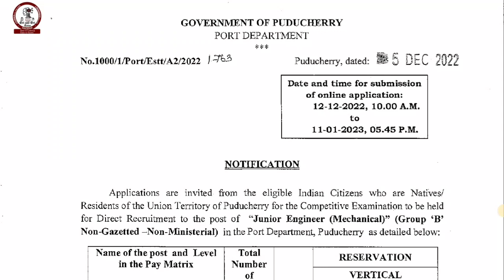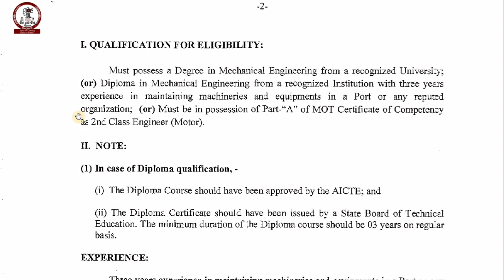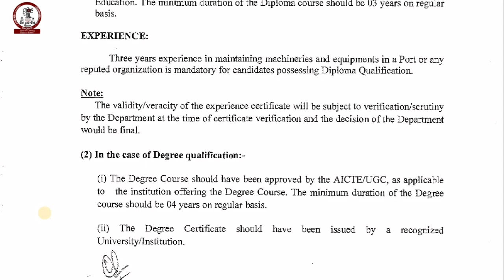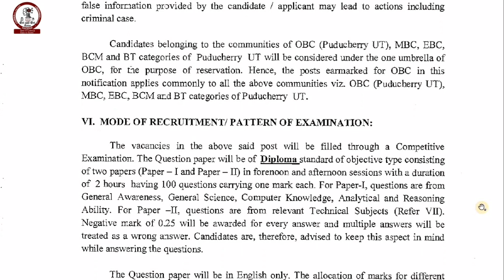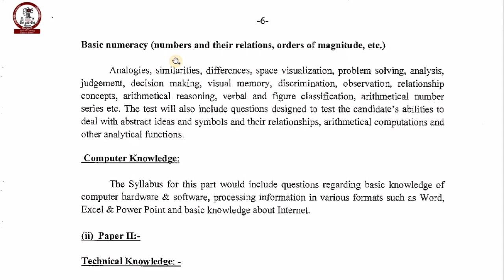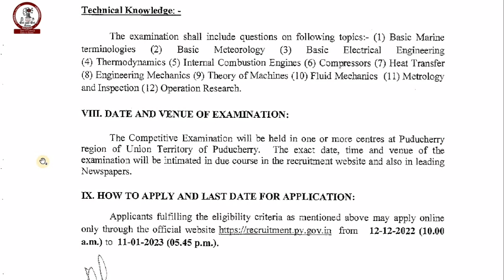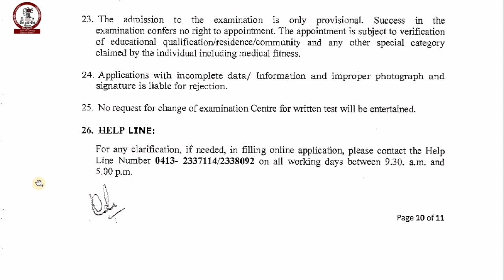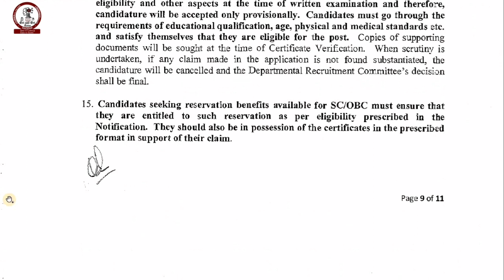Puducherry Junior Engineer mechanical post Notification 2022 in port department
In this session we are going to see Puducherry Junior Engineer mechanical Notification 2022 in port department
Our Channel Motto: Easy to Learn and Easy to Score

This channel contains Education, Information, Technology, Children's Vlogs, etc.
Videos from Sri and Sri Tutor will surely be a STRESS-BUSTER and uncontrollable laughter is guaranteed with funniest ever Sisters Duo - SANJANASRI & DHIKSHITHASRI.
CS KNOWLEDGE OPENER is our First channel. It contains TNBOARD 11th and 12th CS, CA  subject related Videos, Study Materials, Tips, etc.